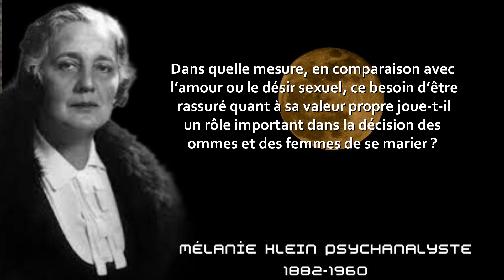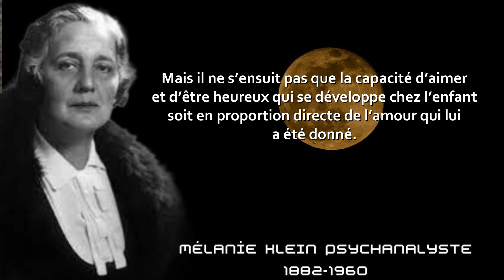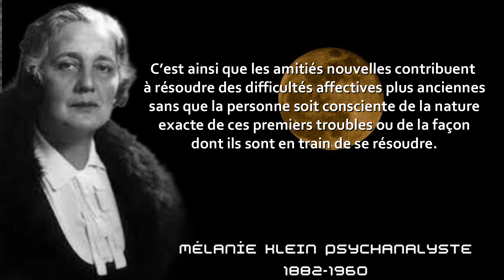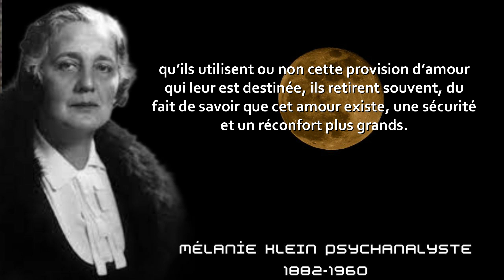Meilleures Citations de Mélanie klein sur l'amour ;la haine,et la vie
nous vous présentons les meilleures citations de mélanie klein sur l'amour ,la haine et la vie à ne pas manquer de visualiser